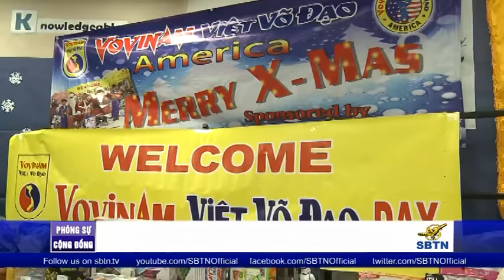PHÓNG SỰ CỘNG ĐỒNG: Vovinam Việt Võ Đạo San Jose phát quà Giáng Sinh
Thứ Tư 21/12/16, đã diễn một buổi phát quà Giáng Sinh do Vovinam Việt Võ Đạo San Jose tổ chức. Mời quý vi theo dõi một vài hình ảnh trong phóng sự sau đây.